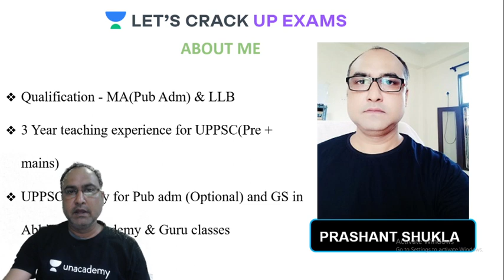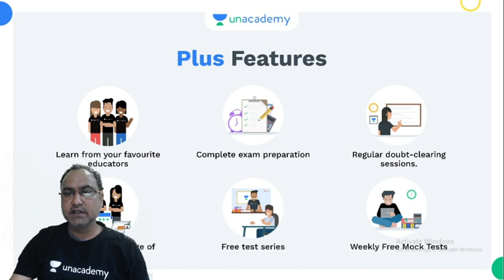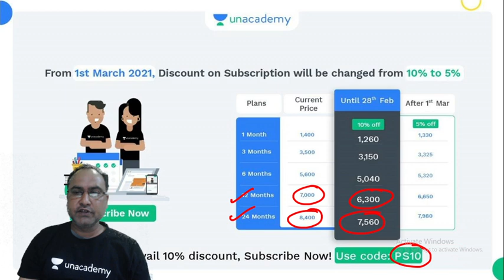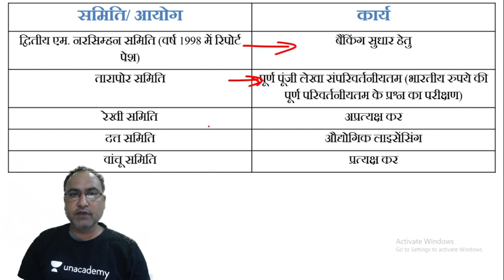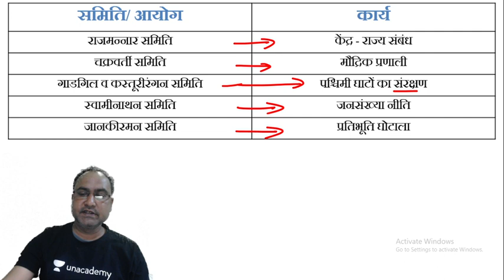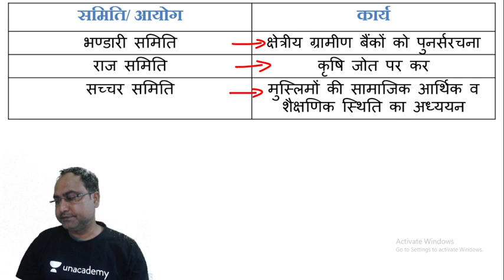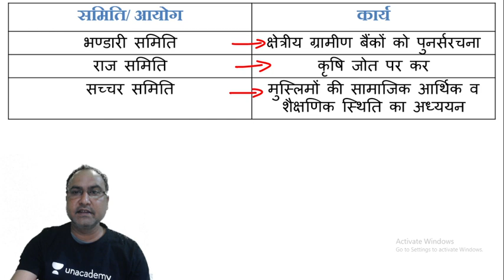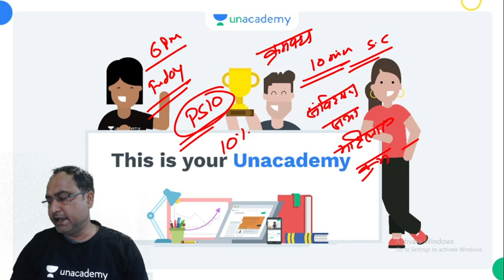10 मिनट वाली class 2-3 प्रश्न पक्के | UPPSC/UPSSSC/UPSI 2021 | Prashanth Shukla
In this video of UP Exam 2021 for UPPSC  UPSSSC 2021, Prashant Shukla sir will be covering Ancient History Topic, 10 मिनट वाली class 2-3 प्रश्न पक्के in detail. This topic is  important for UPPSC 2021, UPSSSC, and all other UP Exams.

Also, learn about which questions are important for clearing the UPPSC Exam and clear all your doubts in this session by Prashant Shukla. He will also share different strategies, tips, and tricks to clear the exam.

Welcome to Let's Crack UP Exams, your one-stop solution for the preparation of all UP exams.

Unacademy Subscription Benefits:
1. Learn from your favorite teacher
2. Dedicated DOUBT sessions
3. One Subscription, Unlimited Access
4. Real-time interaction with Teachers
5. You can ask doubts in a live class
6. Limited students
7. Download the videos & watch offline

6:30 AM - Current Affairs by Deepak Shukla
9:00 AM - Biology by Sudhir Tripathi
9:00 AM - Economy by Naresh Verma
10:00 AM - Current Affairs by Saurabh Mishra
12:00 PM – Hindi by Ankita Pathak
12:00 PM - Static GK by Poonam Bansal Sharma
1:00 PM -  Geography by Prashant Shukla
3:00 PM – Hindi by Ankita Pathak
3:00 PM – UP Special by Ashish Katiyar
4:00 PM – Polity by Dr. Ravindra Kumar
5:00 PM – UP Special by Ashish Katiyar
6:00 PM – Geography by Noor Alam
7:00 PM – Indian Polity by Dharmendra Yadav
7:00 PM – History by Manraj Gurjar
8:00 PM – Geography by Vinay Tripathi
8:00 PM - History by Sushant Pandey
8:30 PM -  Polity by Utkarsh Dwivedi
9:00 PM -  Reasoning by Prince Pandey
9:30 PM – History by Subhanshu Sachan
9:30 PM – Polity by Anjali Singh
9:30 PM – English by Sheena Naureen Zaidi